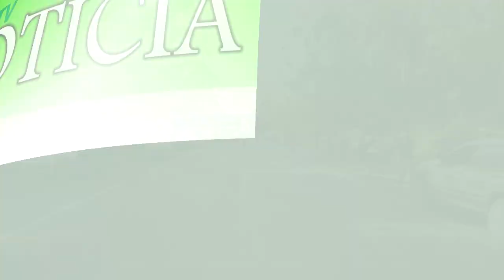ACIDENTE DEIXA UMA VÍTIMA FATAL E OUTRA GRAVEMENTE FERIDA NA ERS-717 EM TAPES